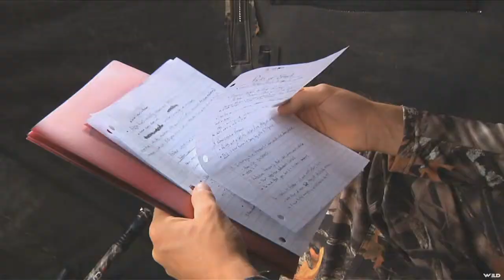Mathews TV with Dave Watson - Ty Adkins Pronghorn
Mathew's Pro-Shooter of the year, Ty Adkins bow hunts pronghorn in Wyoming.
5703